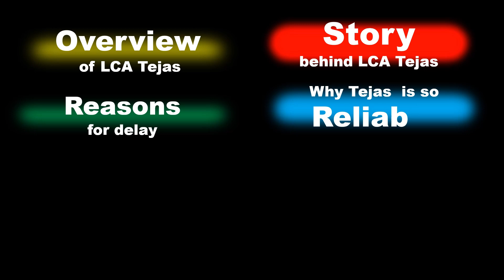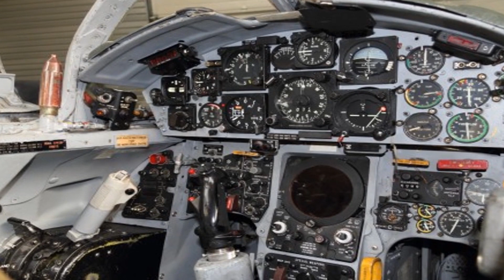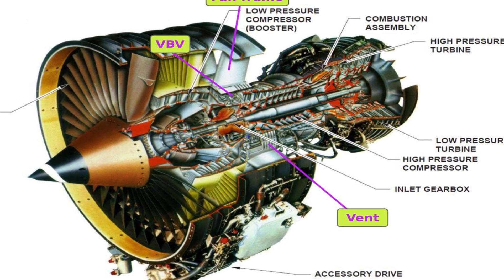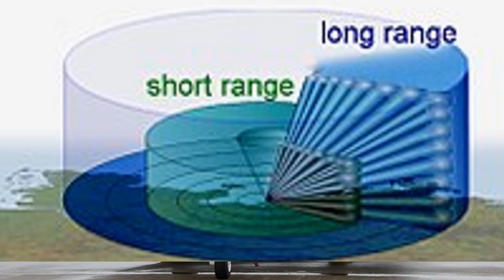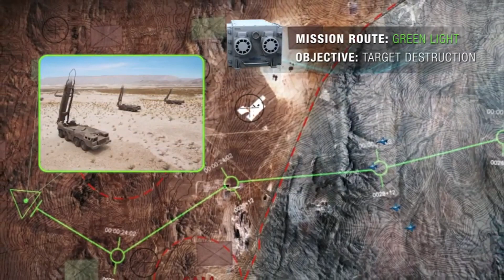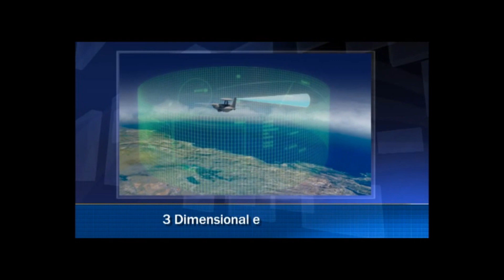DEFENCE DNA TEST#10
Defence कीड़ा is a channel which provides the information related to defence sector . this video is useful for all the students who are preparing for the competition as well as people who want himself updated with the defence news. we provide weekly defence update with additional details.

"About: Defence कीड़ा is one of the best Indian Defence YouTube Channel where you will find videos related to the Great Indian Defence - Indian Army, Indian Navy & Indian Air Force and other related updates In Hindi.
 we also discuss the question which are likely to come in competitive exams."